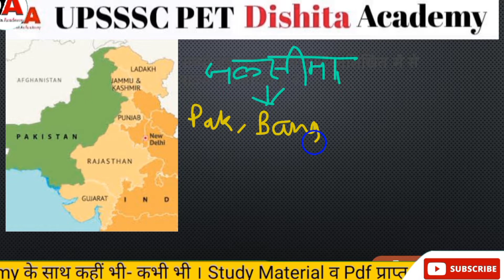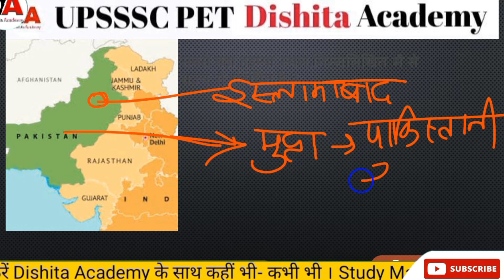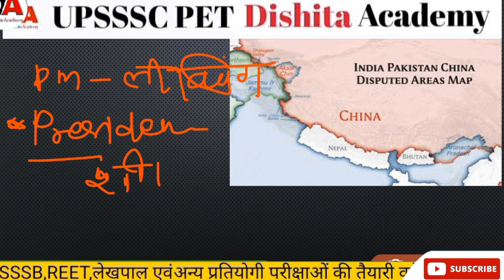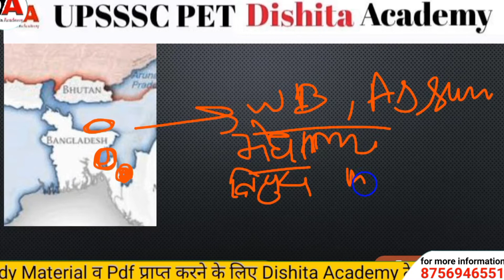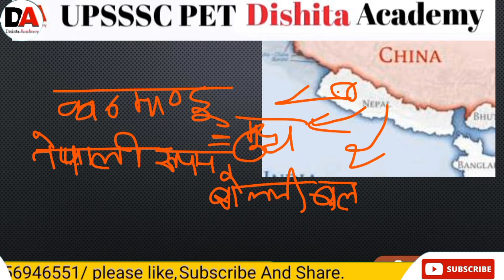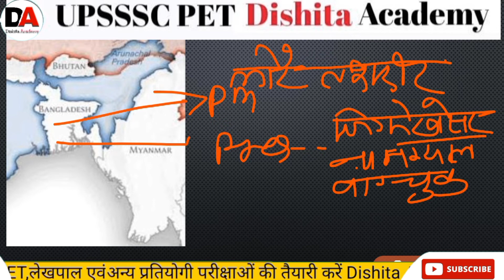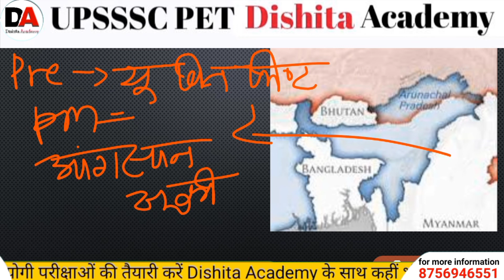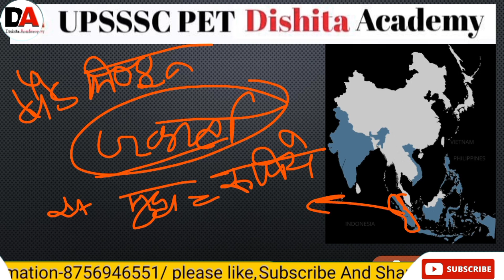India's neighboring Countries | UPSSSC PET Static GK | भारत के पडोसी देश By SANDEEP PATEL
upsssc pet static gk tricks
India's neighboring Countries
BHARAT KE PADOSI DESh
bharat ke pas ke desh
apne desh ke aspas ke desh
bangladesh
pakistan
china
afganistan
nepal
bhutan
myanmar
srilanka